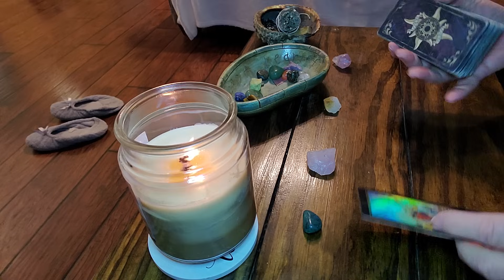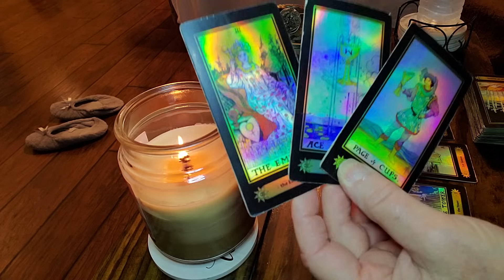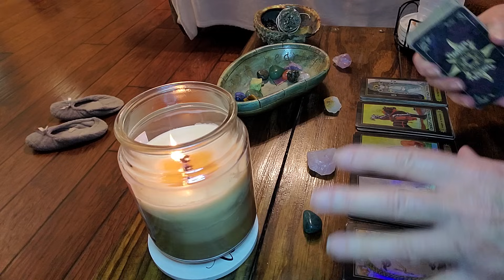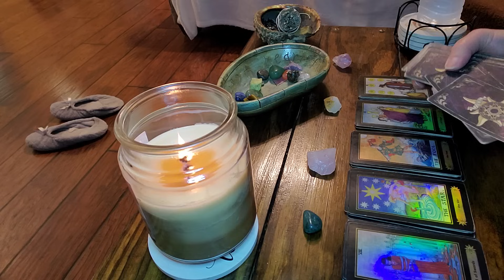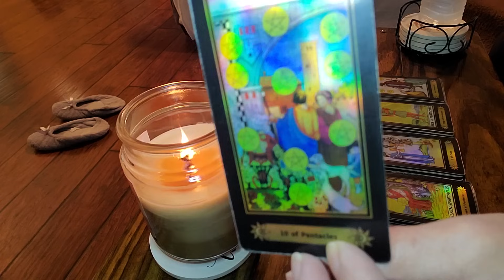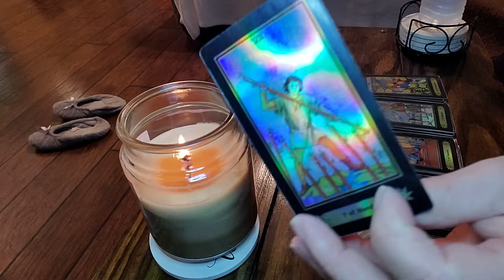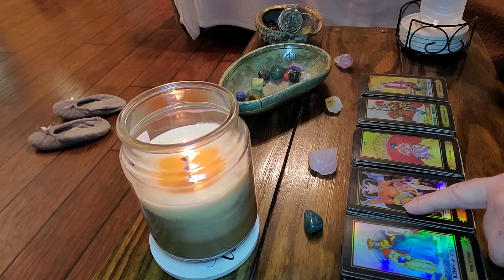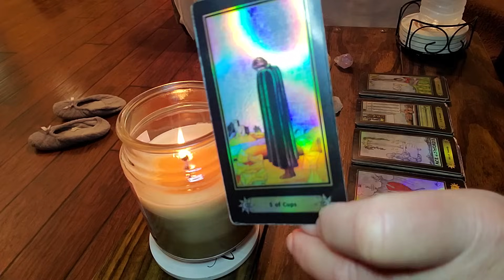AQUARIUS‼️OH MY GOD..IS THIS YOU????